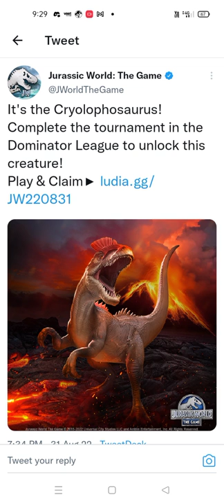NEW CRYOLOPHOSAURUS CONFIRMED IN JURASSIC WORLD THE GAME